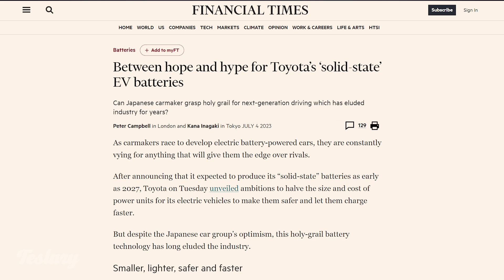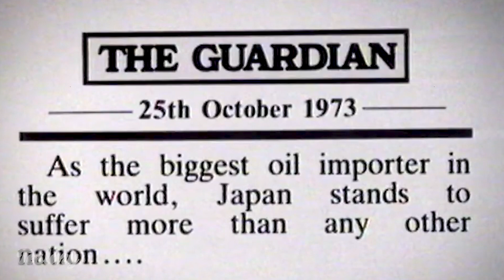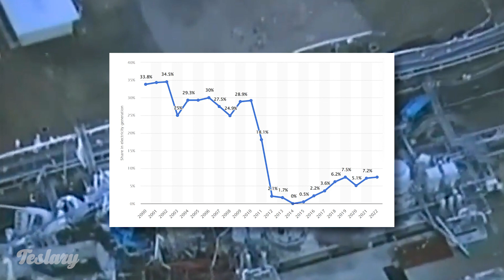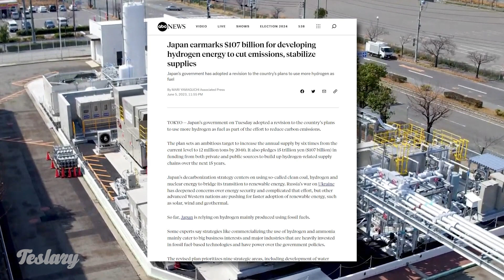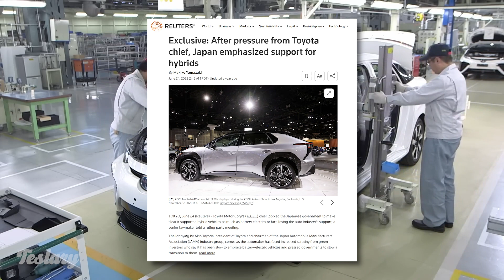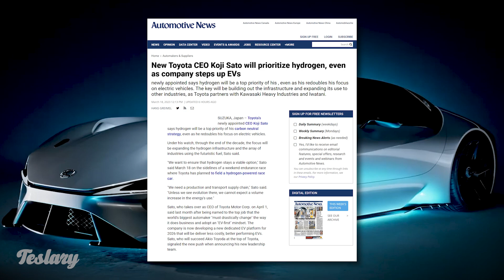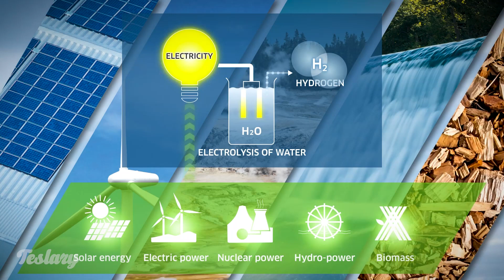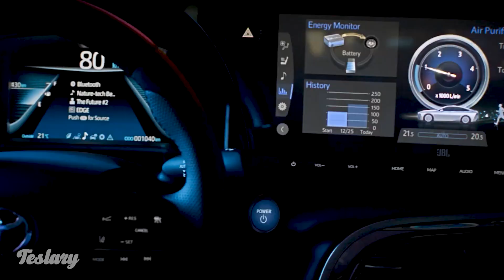Toyota's Vaporware: Their Solid State Battery EV is a Distraction from Their Hydrogen Problem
Is Toyota going to ever make a pure battery electric vehicle with their groundbreaking solid-state battery technology? Or is it vaporware distracting the world from it's slow progression to a cleaner automotive fleet? I think Toyota is buying time to try to transition to their fanciful "hydrogen society."